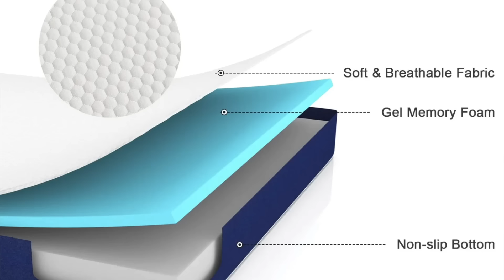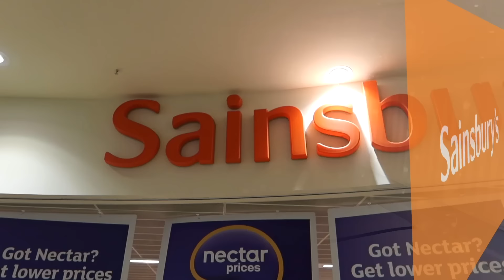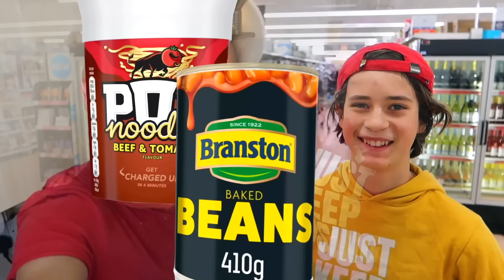Whatever YOU CAN CARRY, I have to COOK 😮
Hey FreeGang! Thanks for tuning into another shopping video! 🙏😃
Today we have a fun shopping and cooking challenge video! It's something we have never done before, where whatever JoJo can carry, Bob will have to cook!
In this video you'll get lots of fun grocery shopping, but also some fun vegan cooking and recipe ideas!

Or check out the Molblly site to see all of their products

We are Katie, Bob, JoJo, Jamie and Sam a family sharing our life with you!
We are a vegan family, and our two favourite things are travelling and shopping! We love sharing our fun travel adventures and our fun shopping challenges! We are passionate about helping people with budgeting, shopping on a budget, money saving and general finance. Whether you are here for a travel vlog, shopping vlog or just one of our everyday family vlogs we appreciate you being here!!